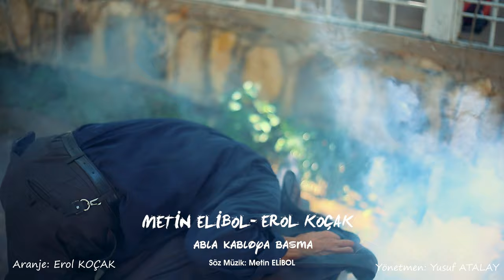METİN ELİBOL & EROL KOÇAK Abla Kabloya Basma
GERÇEK BİR HİKAYEDEN ALINMIŞTIR...

Aranje: Erol KOÇAK
Görüntü Yönetmeni: Yusuf ATALAY
Dron çekimi: Mehmet SEVİNÇ
Mix-Mastering: Erol KOÇAK
Bağlamalar: Gökhan KANTOS
Nefesli: Muslih UÇAR
Elektro Gitar: Emrah KOÇAK
Klavye tulum: Ömer ÇELİK
E-16 TR klavye solo: Erol KOÇAK
Bass gitar-klavye synty: Erol KOÇAK

  TEŞEKKÜRLER...
Alpaslan KOÇAK
Özkan BAYRAKTAR
Muhammet KOÇAK
Reyhan Abla
Salih ÇALIŞ
Turabi KELEŞ